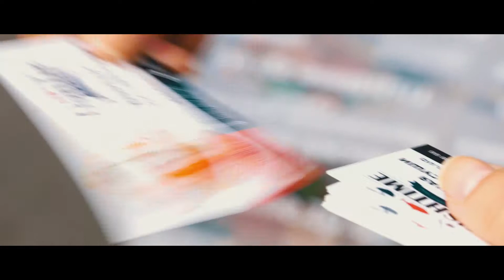BELUGA BEER FEST 2018, FISH TIME